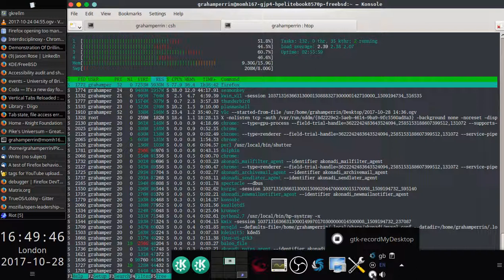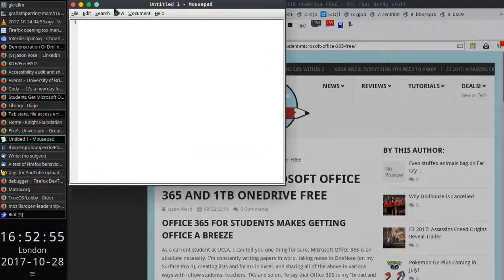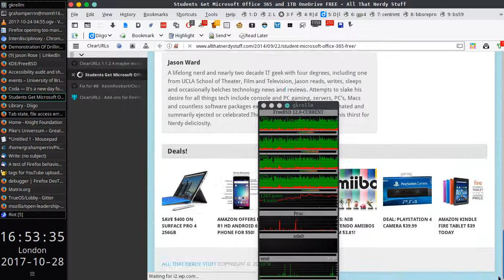Firefox: ClearURLs working alongside AdBlock, Privacy Badger and a hundred other extensions